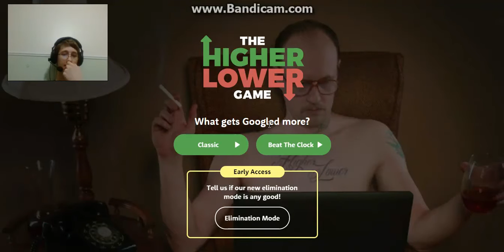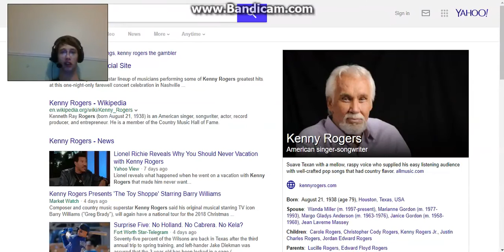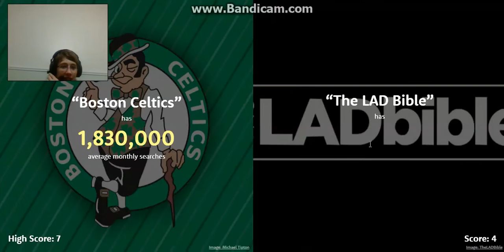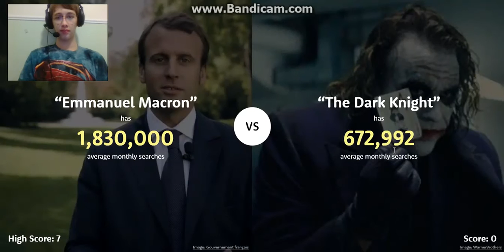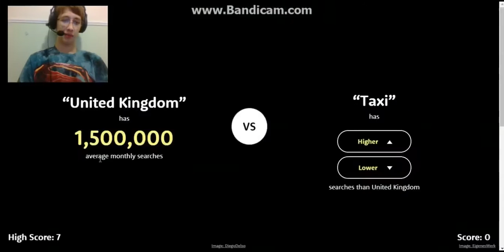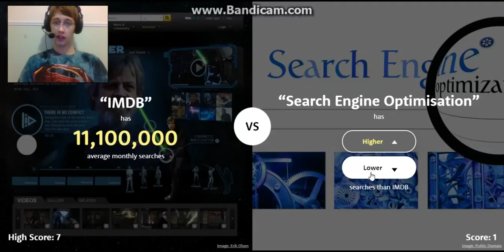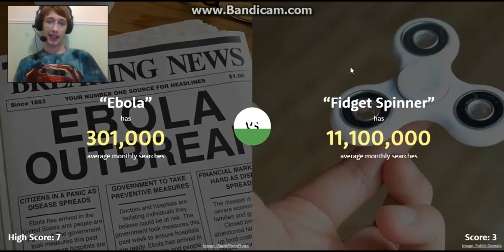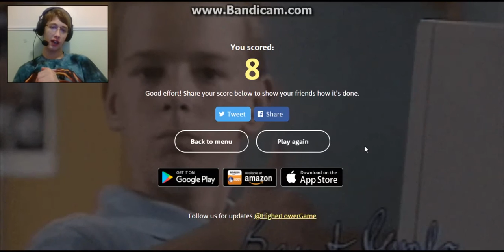Higher or Lower #1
Hey ninjas welcome to a game called Higher or lower. In this game you have to choose which option is searched higher or less. My highest score was 8. It took me about a million tries to get past 7. Please enjoy.